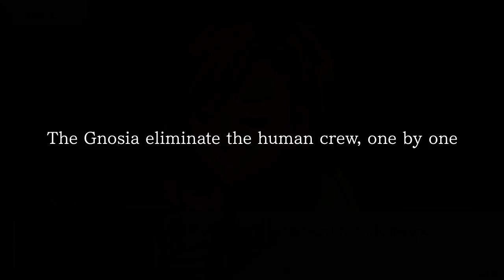Gnosia - Release Date Announcement - Nintendo Switch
The Gnosia lie. Pretending to be human, they’ll get in close, trick and deceive, and then eliminate one victim at a time...

What exactly are Gnosia? Why do they attack humans? Discover the truth behind this mysterious lifeform and the intertwined narratives of your crewmates as you struggle for survival.